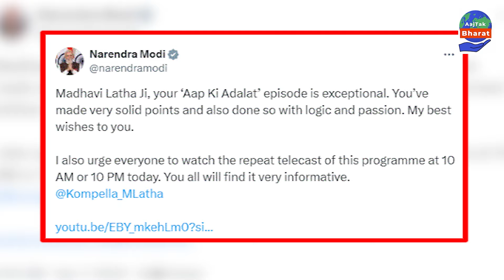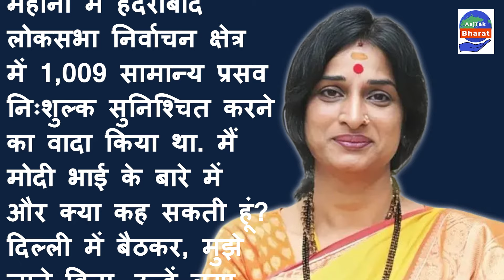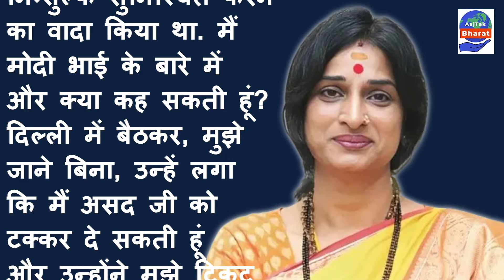Lok Sabha Election 2024: कौन हैं माधवी लता, जिन्हें BJP ने Owaisi के सामने उतारा ? | Aajtak Bharat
हैदराबाद से ओवैसी के खिलाफ भारतीय जनता पार्टी ने डॉ. माधवी लता को चुनावी मैदान में उतारा है. बीजेपी का ये एक वैसा ही दांव है, जैसा बीजेपी ने 2014 में स्मृति ईरानी पर चला था. प्रधानमंत्री नरेंद्र मोदी ने रविवार 07 अप्रैल यानी की आज आगामी लोकसभा चुनाव के लिए बीजेपी उम्मीदवार माधवी लता की प्रशंसा की. माधवी लता हैदराबाद से असदुद्दीन ओवैसी को चुनौती दे रही हैं.